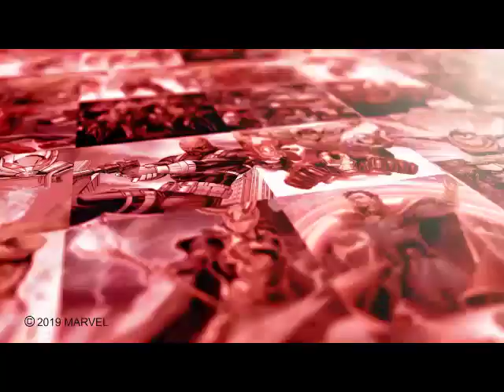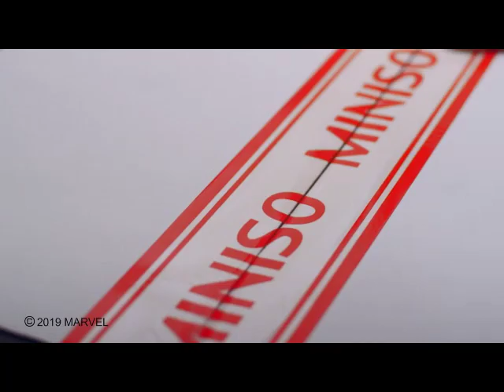Marvel X Miniso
Miniso has partnered with Marvel for the most amazing merchandise collection